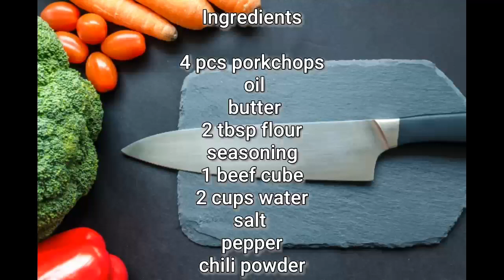How to cook Pork chop for TASTIER GRAVY recipe at home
This video shows you how to cook  PORKCHOP for TASTIER GRAVY recipe at home

Ingredients

4 pcs porkchops
 oil
 butter
2 tbsp flour
seasoning
1 beef cube
2 cups water
salt
pepper
chili powder